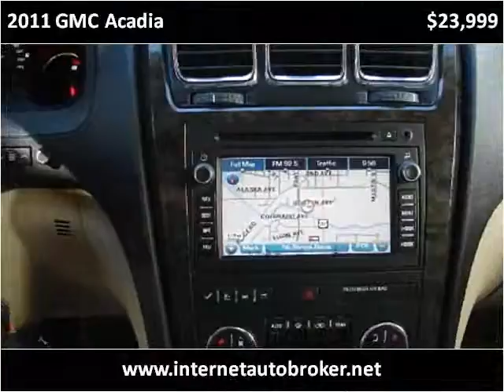2011 GMC Acadia Used Cars LONGMONT CO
This 2011 GMC Acadia is available from Internet Auto Broker.